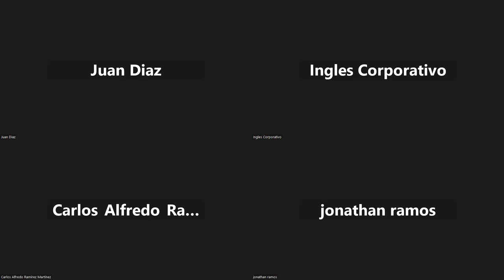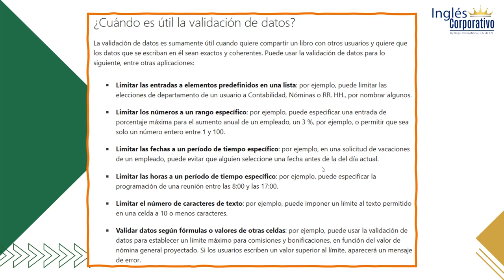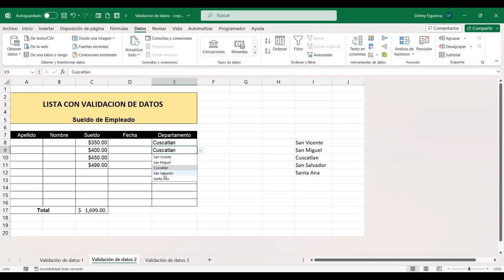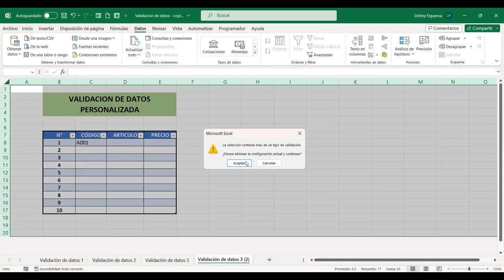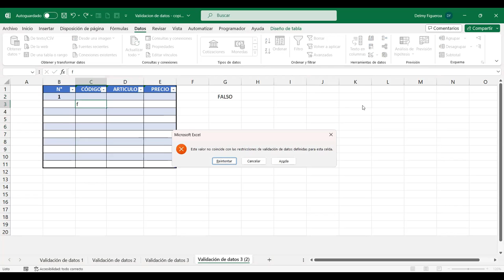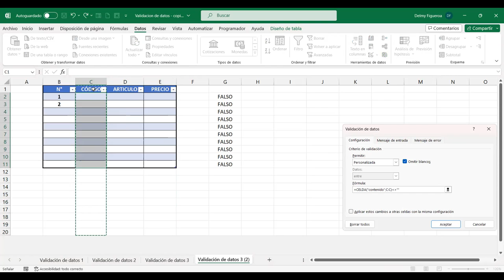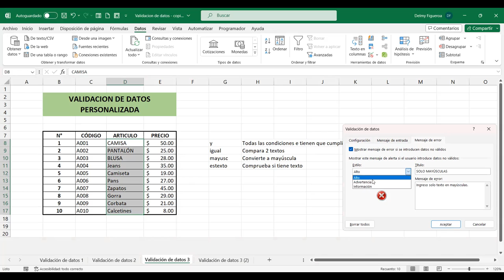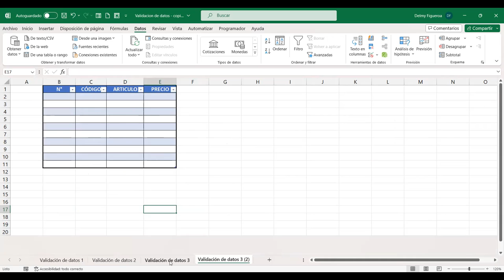SESION 9-9/10/2023-EXI-01-8-9-PM-09-2023-FIGUEROA-VALIDACIÓN DE DATOS